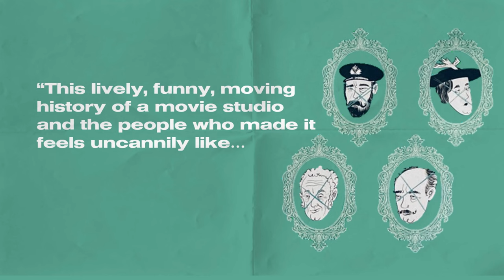'THE SECRET LIFE of EALING STUDIOS' by Robert Sellers, with introduction by Martin Scorsese.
Dean Street Press is delighted to publish Robert Sellers' seminal history of the legendary Ealing Studios. With an introduction by Martin Scorsese, 'The Secret Life of Ealing Studios' tells the story of the studio and its stars (Alec Guinness, Peter Sellers, Alistair Sims, Diana Dors, Audrey Hepburn, Petula Clark, Margaret Rutherford, et al).